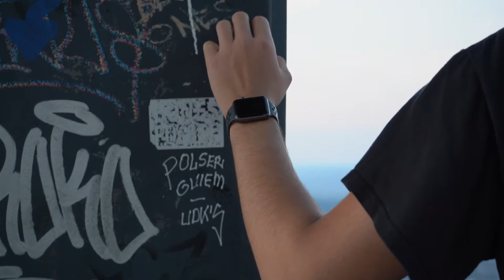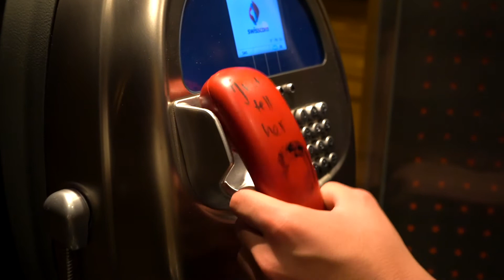Arion Trailer (Dir.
Arion out July 9th.

credits:
Director: Nico
Actor: Deniz

Special thank to my friends Deniz and Nico for making this video possible 🙏